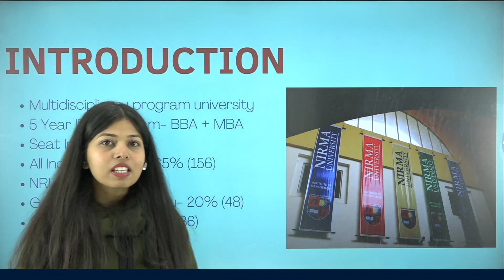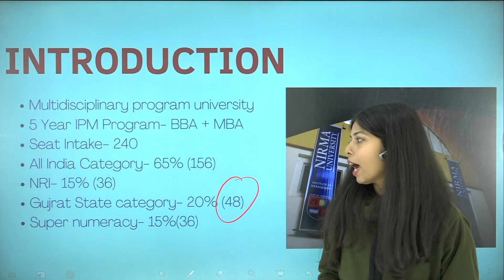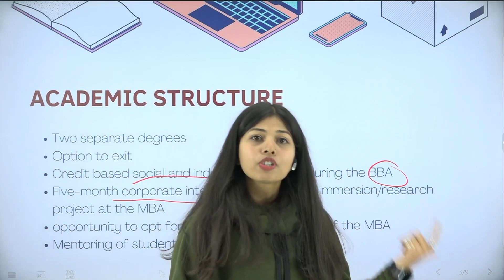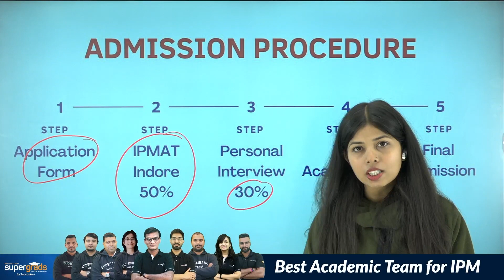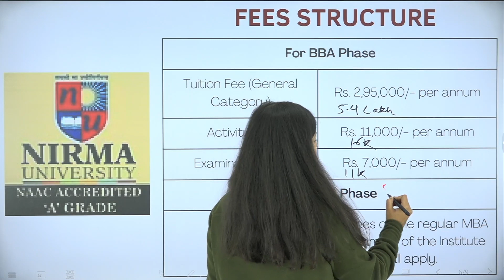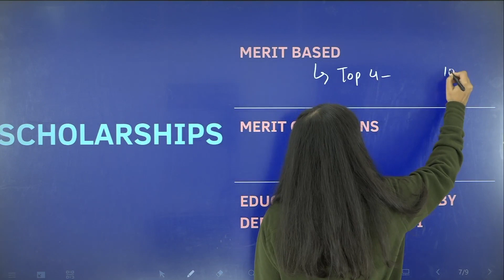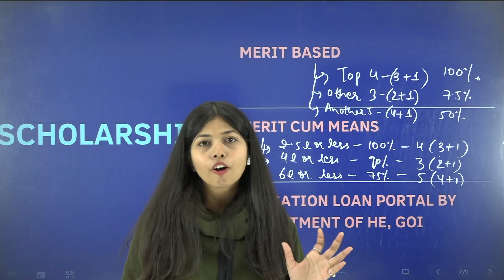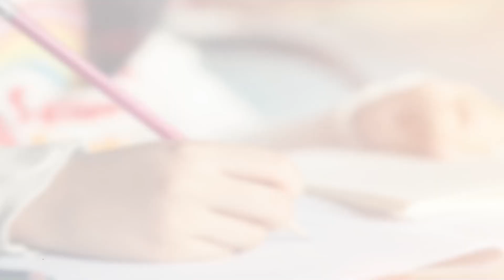All About NIRMA College | NIRMA Syllabus, Eligibility Criteria & Admission Procedure | NIRMA Exam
In today's live session, we will be discussing about All Nirma Colleges. Syllabus Eligibility criteria & Admission Procedure.